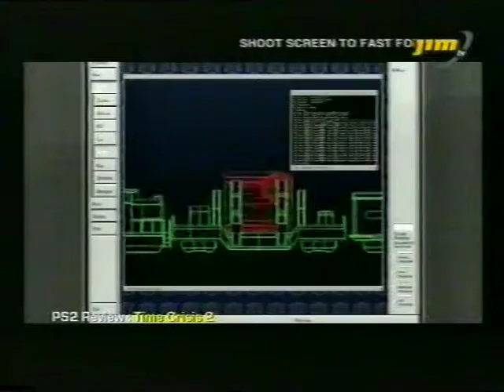Gamepower 2 Dutch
Aflevering 2 Van Gamepower